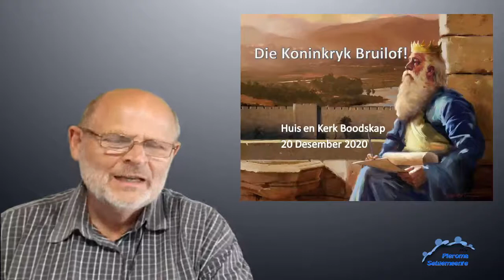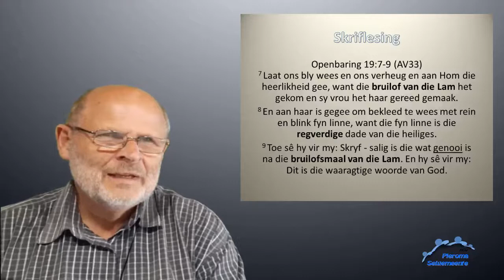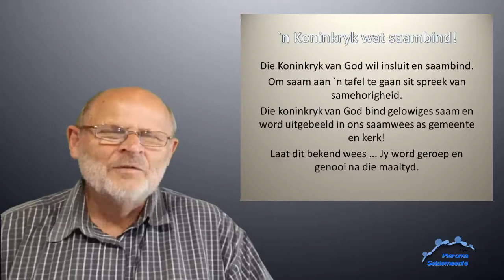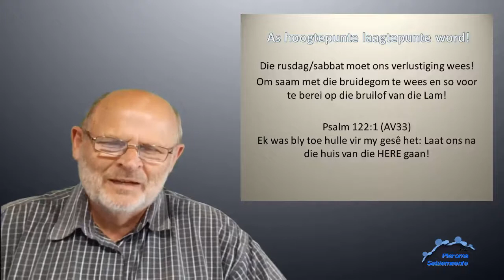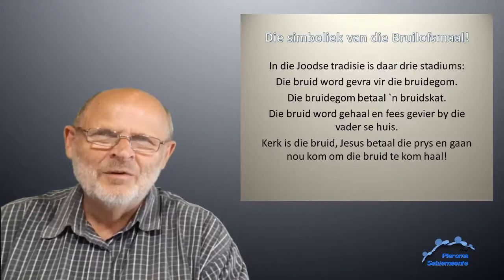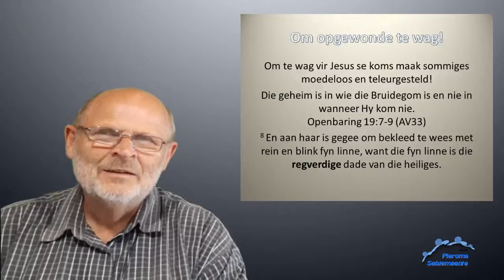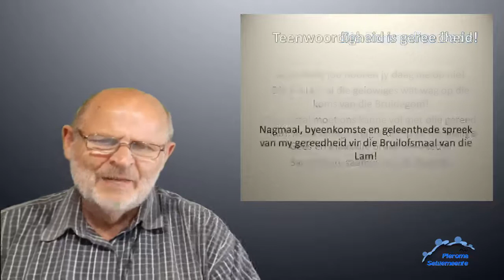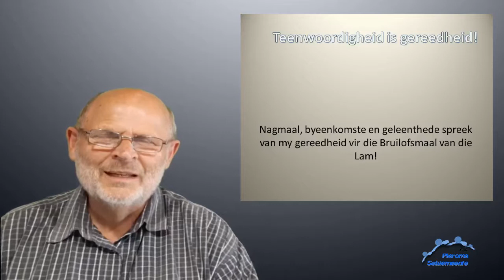Johnie van Niekerk Koninkryk van God Bruilof 2020 12 20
Being righteous and act accordingly helps prepare for Marriage supper of the Lamb.  This Afrikaans series equip for end times.